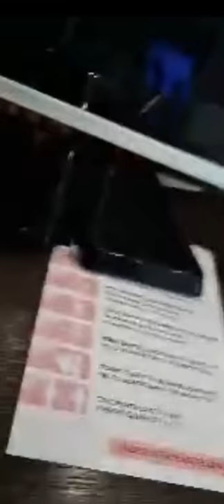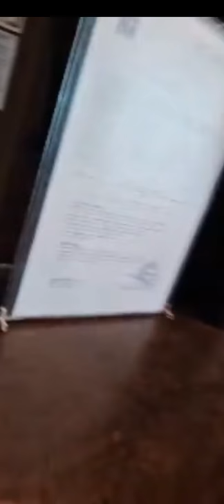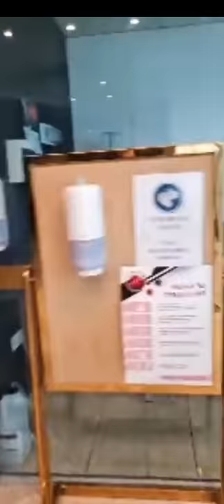Стоян Колев побърква служители на хотел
Стоян Колев сезон 2